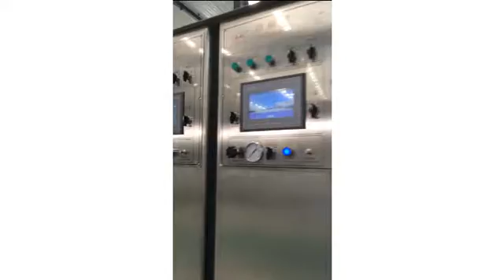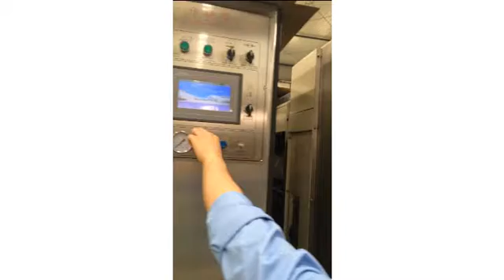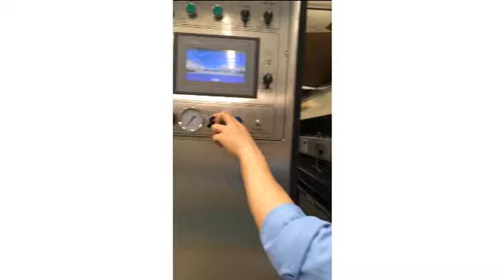YKW 920 printing machine for corrugated cardboard operating in my factory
bella
skype:bellali199191
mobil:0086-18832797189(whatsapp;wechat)